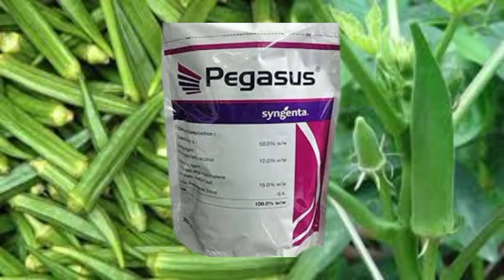भिंडी में सफेद मक्खी, थ्रिप्स का नियंत्रण।भिंडी की खेती।भिंडी में लगने वाले कीट।